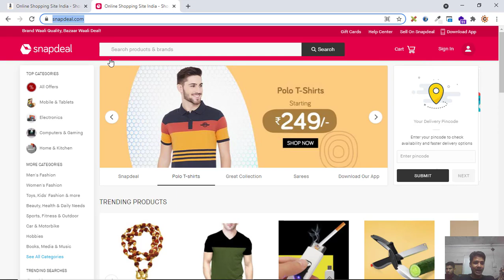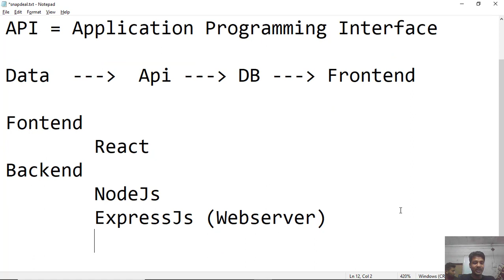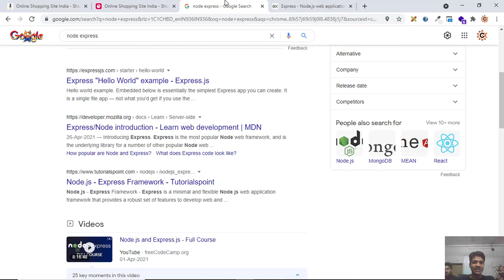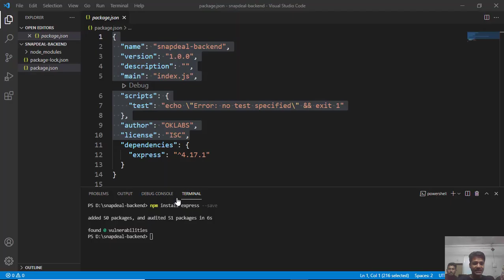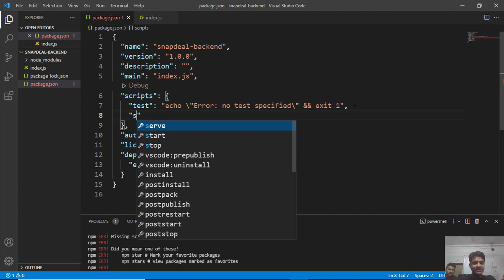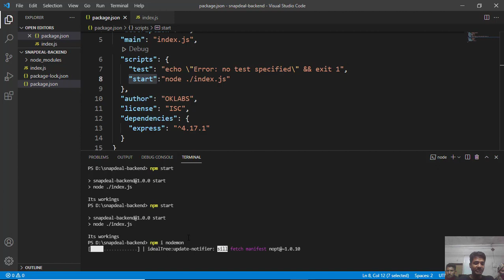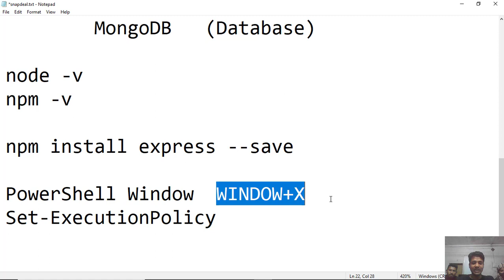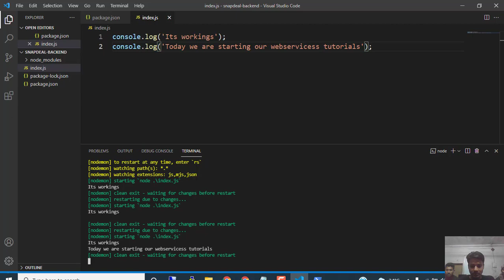1 - How to Install Express and Nodemon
Hello Everyone in this video i am going to show you how you can use Express and Nodemon Together for your Api and Webservices.

1 - How to Install Express and Nodemon